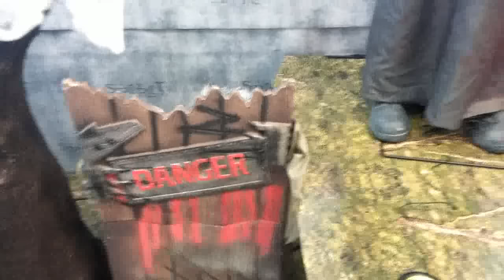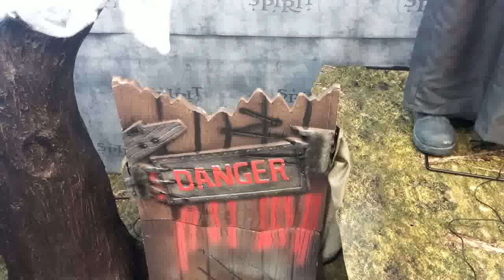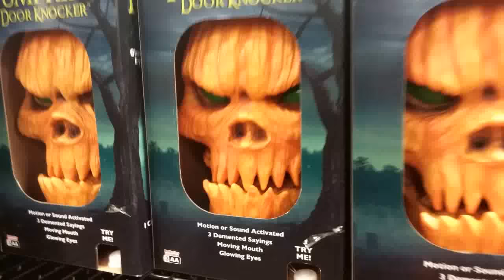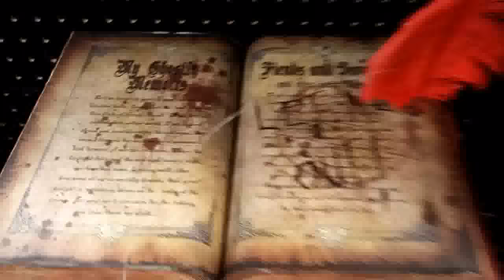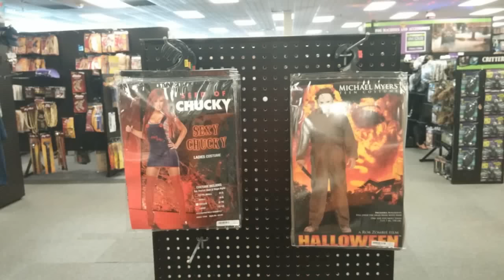Spirit Halloween 2015: Woonsocket, RI Trip 1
Recorded on Thursday, August 27th, 2015:
(Note: At the beginning of this Video, there was a Small Piece of Some Music used. :) )
Hello Everyone! Today I went back, for the 2nd Year at this Location, to the Woonsocket, RI Spirit Halloween Store! :)
This Location just Opened Yesterday, So they Do not have Everything Up Yet, However, there are Many NEW 2015 Props in this Video, as well as some 2014 Props as well, so it is almost like a 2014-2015 Spirit Halloween Crossover Event! LOL!
(Also, a HUGE Shout out to All the Staff, and Manager Ray, over at the Woonsocket, RI Spirit Halloween Store! I Wish You all the Best of Luck this Season. :) )